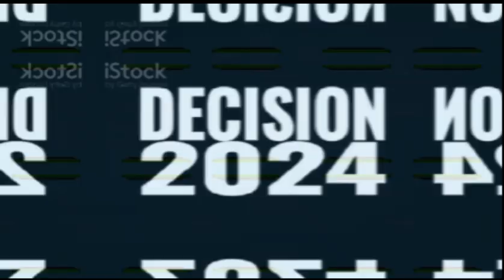Two TVs One Patio 2024